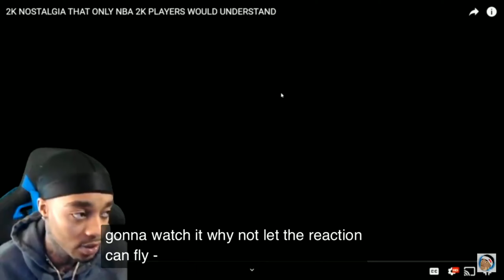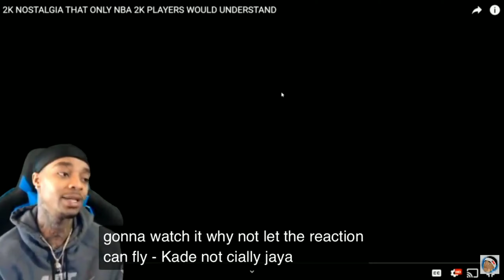FlightReacts is the dumbest smart person I've seen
Better than tupac